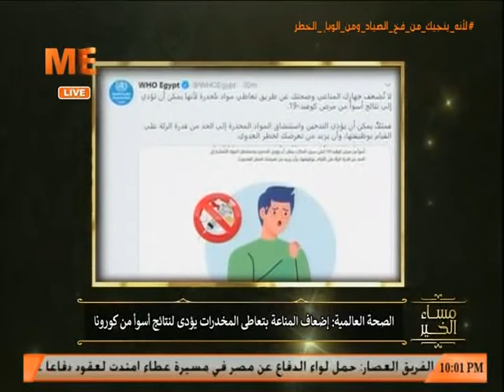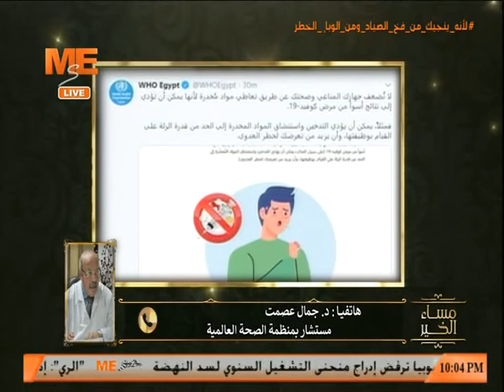د. جمال عصمت المستشار بمنظمة الصحة العالمية: مشكلات التدخين كثيرة جدا وليس "كورونا" فقط